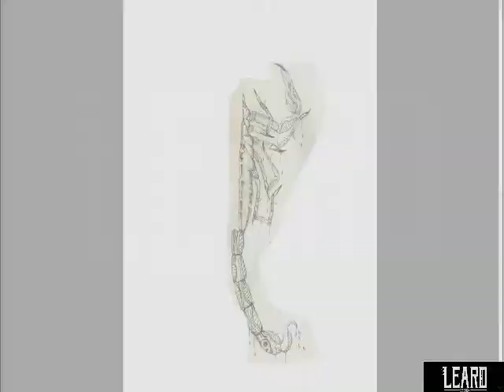SCORPION DESIGN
Timelapse and progress of the scorpion design